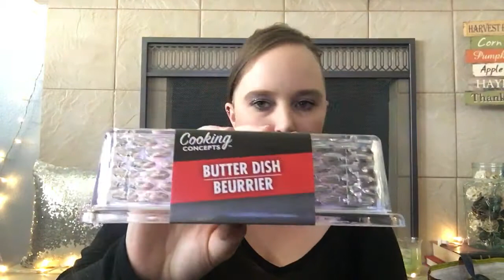99 Cent Only Store | Haul 11/22/16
Join me for my 99 Cent Only store haul and how I keep going off topic and rambling. Hope you enjoy Lovies Happy Tuesday!